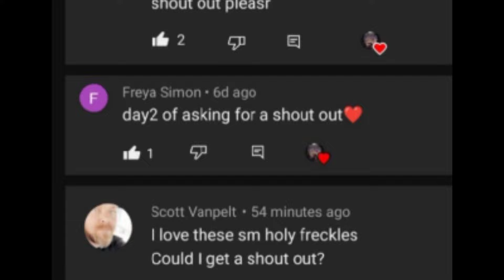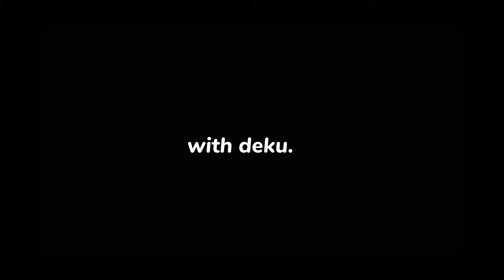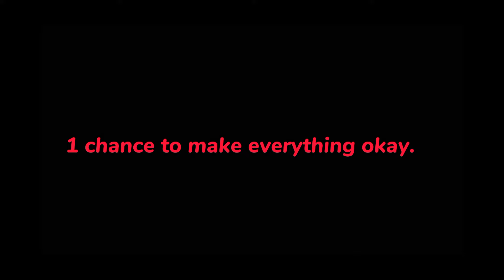•one chance to make you mine again • {Part 9 of the person you hate the most will die}